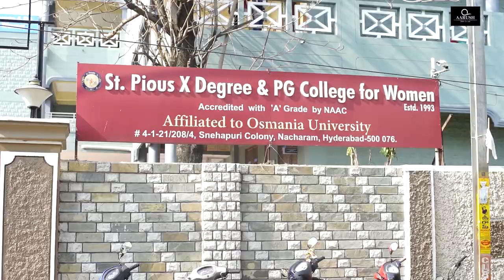St.pious x Degree & PG College Cynosure teaser by #(AARUSH STUDIO) Lanco hills